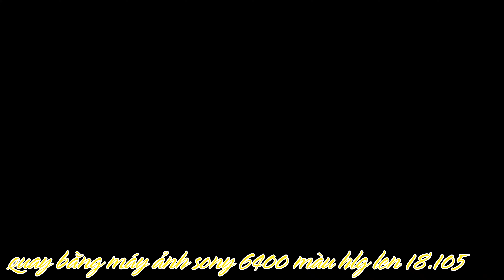máy ảnh sony 6400 quay màu hlg len 18 105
Cảm ơn các bạn đã theo dõi kênh !trần phú vlogpl
Hy vọng những gì mà kênh chia sẽ có thể giúp các bạn có thêm kiến thức để có thể tạo ra những video tốt hơn và có thể làm nên một kênh hoàn thiện.